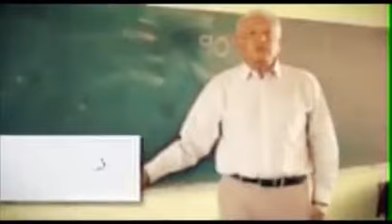AMLO La Universidad de López Obrador.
El Centro Universitario López Obrador se abre para ustedes, los que necesitan agarrar el futuro pronto.
Atrás quedaron las excusas.
Presten atención al presente anuncio del 2108.